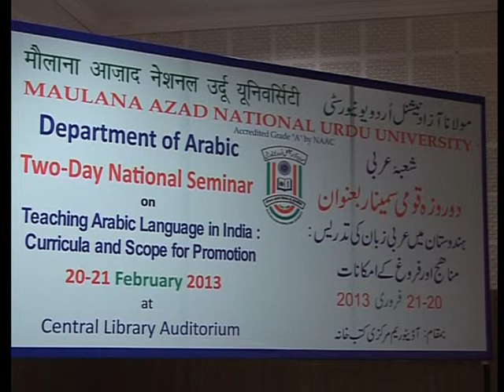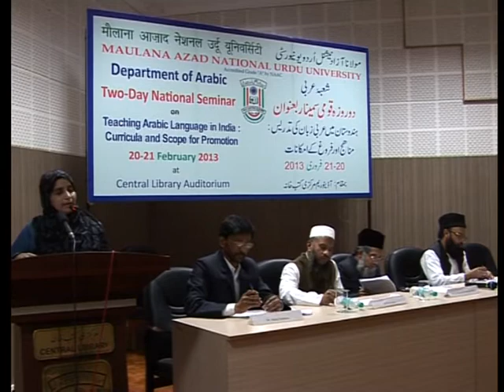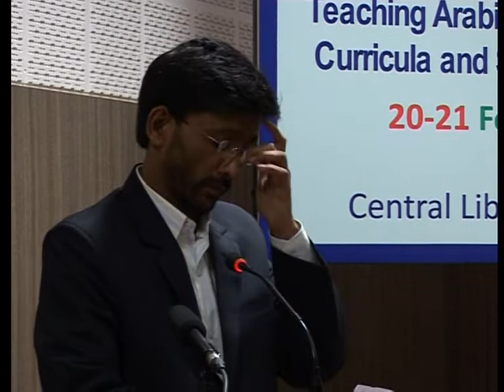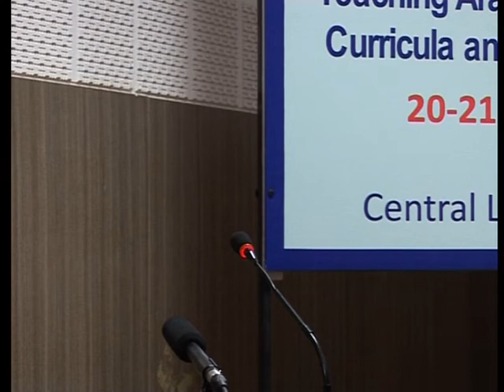IMC, MANUU_Two Day Natl Seminar on Teaching Arabic Lang. in India_Valedictory Session_Part-1